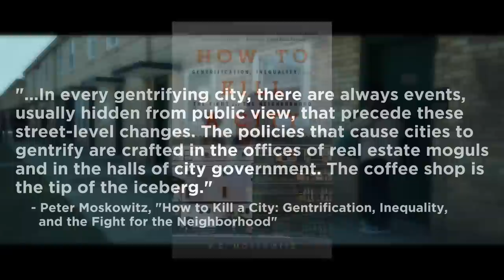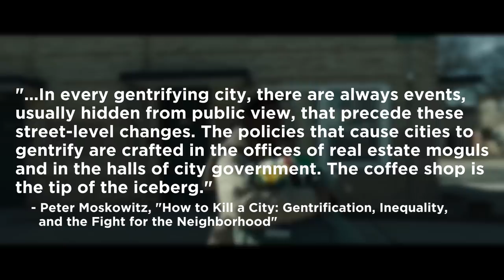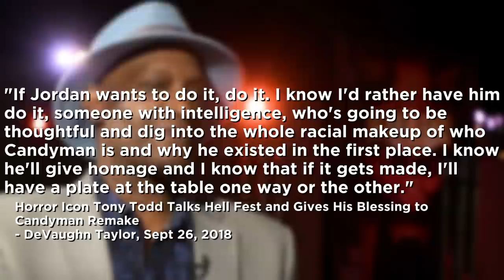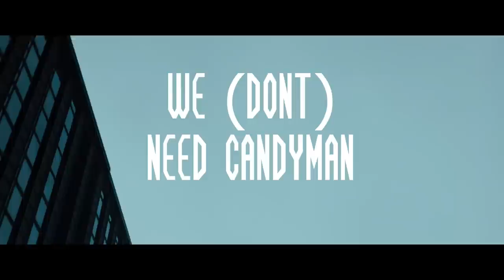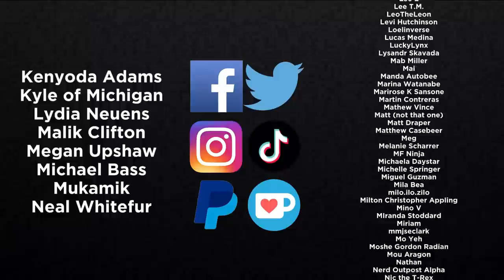Jordan Peele's Candyman: The Horror of Inevitability | READUS 101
Jordan Peele’s Candyman: The Horror of Inevitability || Jordan Peele and Nia DaCosta’s 2021 legacy sequel to Candyman aimed to focus on the Cabrini Green gentrification after it dealt with segregation via redlining in Chicago, police brutality and heavy gang activity in the past. However, instead of making a better attempt to put the people of Cabrini Green in a better spotlight unlike Candyman 1992, Candyman 2021 decides to use the Cabrini Green gentrification as a device in order to focus on the racial violence and racial injustice that’s regularly shared among African Americans, and the generational trauma we all suffer from us constantly reliving it.

Start streaming “Candyman (2021)” online exclusively on Paramount Plus!

References
How to Kill a City: Gentrification, Inequality, and the Fight for the Neighborhood by PE Moskowitz

The Color of Law: A Forgotten History of How Our Government Segregated America by Richard Rothstein

Horror Icon Tony Todd Talks Hell Fest and Gives His Blessing to Candyman Remake

Draculas, Vampires, and Other Undead Forms: Essays on Gender, Race and Culture by John Edgar Browning and Caroline Joan (Kay) Picart

Predagogy of the Oppressed by Paolo Freire

Freedom is a Constant Struggle: Ferguson, Palestine, and the Foundations of a Movement by Angela Y. Davis

Click to see why I thought Candyman 1992 didn’t impact me like it did everyone else!

00:00 Intro
03:07 White People Built The Ghetto
18:02 Say My Name
33:13 We (Don’t) Need Candyman
44:16 Conclusion

Music
“Blue Rose” by B-RadGfromOV